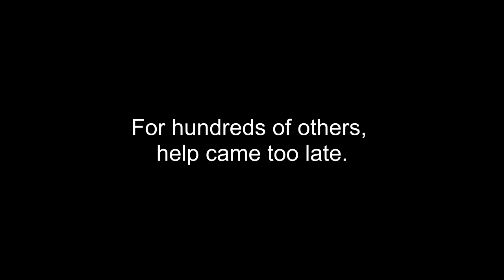Kaplan America Motorcycle Cruelty Video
MAIL:
200 West Main St.